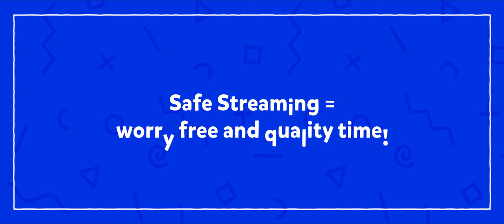Safe Streaming™ | Kidoodle.TV | Top Family Apps | Free Kids TV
Father, Bryan shares why he's excited about Kidoodle.TV.

Download the Safe Streaming app on any of your mobile devices or smart TVs!